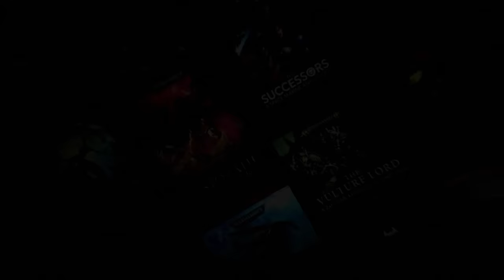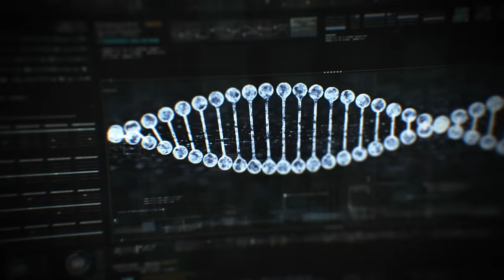ORK vs. KROOT: Sci-Fi's Coolest Rivalry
Ork VS Kroot, a fascinating rivalry in Warhammer 40K

Chapters:

0:00 Some Essential Things about 40k Lore
5:09 Concerning Orks
17:21 Concerning Kroots
29:56 The Legacy of The Old Ones

Artists credit:

Paul Dainton (piddy)
Lewis Jones (graphite_lj)
Phil Moss
Vukasin Ivkovic (VookaSheen)
Alexandr Elichev (KoTnoneKoT)
Dan Slider
Thomas Elliott
Adrian Smith
Dicey June (MistyMiasma)
Eddy González Dávila
Alexey Kruglov (rancore33 | ALKR)
Jaime Martínez (Dabanaworks)
Ruben Alba (ruben_alba_art)
Gij Arentz (The-Gij)
Klaher Baklaher (baklaher)
John Stone
Alex Boyd
Petur Arnorsson
Nikita Shalaginov
Patricio Clarey
Dmitry Brushray
Alexey Kruglov
Marcus Whinney
Paul Bonner
Mark Gibbons (MG Artworks)
Carl Tabora (carltabora | carl.tabora)
Jonas Špokas (AnBoX)
Joseph Taylor McRae (Joe Taylor McRae)
Alex Cristi
Miguel Iglesias (art.of.migueliglesias)
Chase Toole
Tiernen Trevallion
Ameen Naksewee (ameeeeba)
Vincent Devault (yogh | Yogh-Art)
Chase Toole
Logan Lee
Christopher Burdett